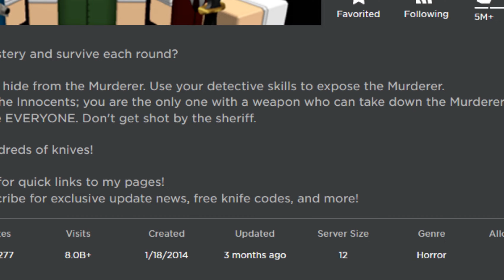NEW Summer UPDATE COMING to Murder Mystery 2!?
As we all know its pretty much summer time! Today I made a video on concepts for a possible summer update for mm2!

Get the summer merch!